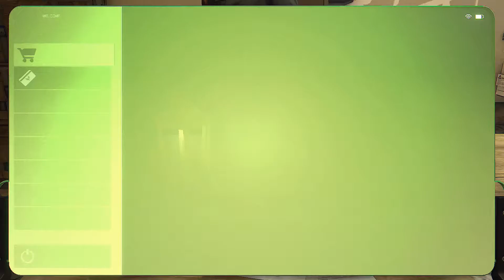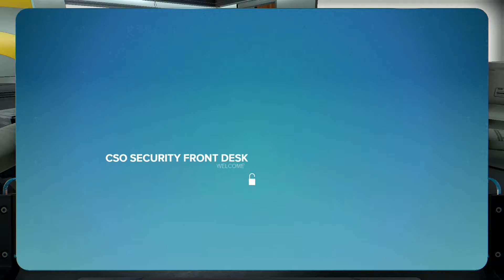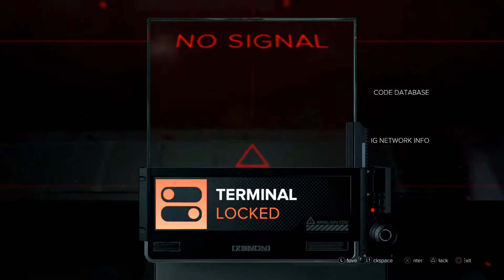Deus Ex: Mankind Divided - Let's Play Story - Lethal - Part 16